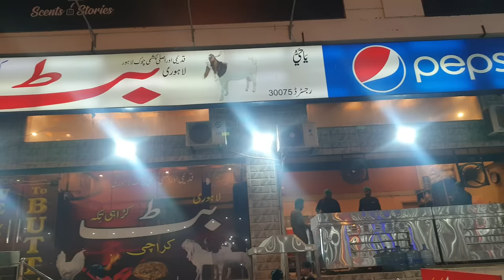Butt Karahi Special Chicken Karahi Recipe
Today I will disclose secret butt Karahi special Chicken Karahi Recipe.